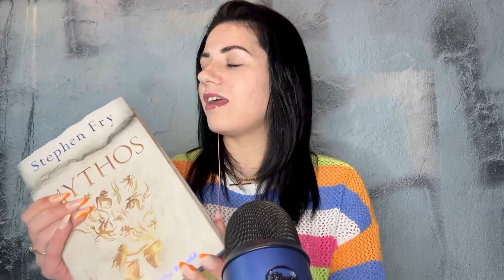ASMR | Reading To You 📚 Relaxing Whispers, Cigarette Smoking & Book Triggers (Shoutout to Tony 💖)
Join me into today’s relaxing ASMR smoking and reading to you from one of my favourite books with gentle smokey whispers. Lots of whispering, book triggers, tapping, page turning, crinkle sounds and smoking. I hope you guys enjoy and it gives you lots of tingles! ✨💙

A big shoutout and thank you to the lovely Tony for all your support 💖 I hope you enjoy your video ☺️

If you like what you see and would like to see more please give this video a thumbs up and hit subscribe to support me and so you never miss out 💗

🥰 Steven 🥰 Ay Ben 🥰 Jay 🥰 Tony 🥰 Len 🥰 Daydream 🥰 Kaiser 🥰 Tandy 🥰 James 🥰 Greg 🥰 Ian 🥰 George 🥰 Deepak 🥰 Oscar 🥰

⭐️ Just a little message from me to you…
You are amazing, you are gorgeous, you are worth it and you are perfect 💫💜 Thank you for being a part of this lovely ASMR community we’re building together 🥰

All contributions are hugely appreciated and go towards making my channel the best it can be! ☺️ In the future I hope to get better equipment, lighting, backdrops and trigger items for a more tingly ASMR experience 💖 BUT please don’t feel pressured or anything as I just really enjoy making these vids for you guys and it makes me super happy 😊 Thank you so so much for all your love, support and kindness ❤️❤️❤️

If you would like to request a custom video from me please complete this form

Check out my other video's and playlists for even more extra tingly tingles... whispering, ASMR hauls, camera brushing, gum chewing, car asmr, mouth sounds, lots of tapping, smoking, hand movements, finger fluttering and so much more... 😴😍

✨☁️ Sweet Dreams Lovelies… ☺️💖